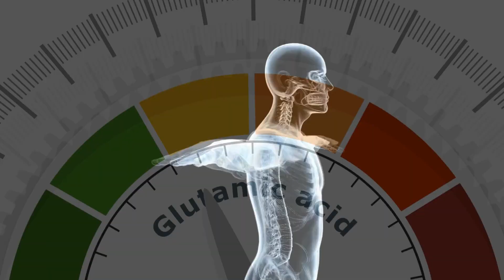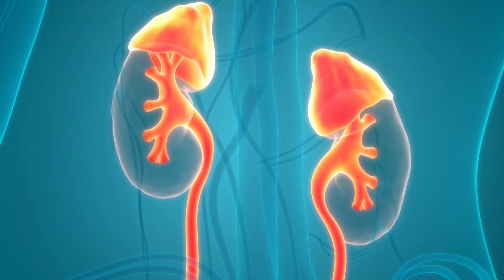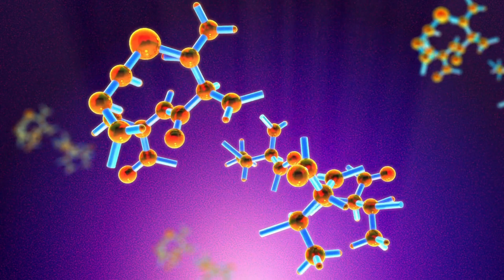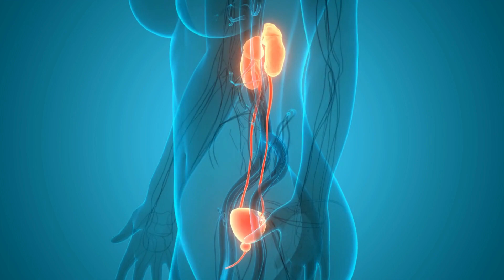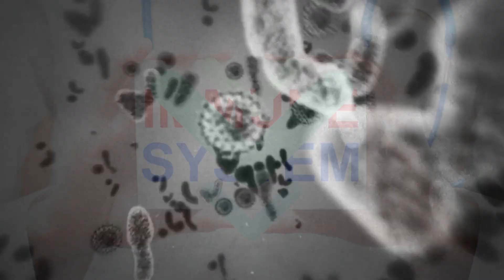ÁCIDO GLUTÁMICO: Para qué Sirve. ¿Vale la pena tomarlo?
El ácido glutámico es un aminoácido no esencial, lo que significa que el cuerpo humano puede sintetizarlo por sí mismo. Se clasifica como uno de los 20 aminoácidos proteínicos y es un componente fundamental de las proteínas.
El ácido glutámico se encuentra distribuido en varios órganos y tejidos del cuerpo humano.
Funciones del ácido glutámico en el organismo: neurotransmisor, metabolismo cerebral, síntesis de proteínas, equilibrio ácido-base, transporte de nitrógeno.
Ingesta diaria recomendada de ácido glutámico.
Suplementos de ácido glutámico.
Precauciones y efectos secundarios del ácido glutámico como suplemento.
El ácido glutámico y el glutamato monosódico.
Aditivo glutamato monosódico. Efectos en el organismo.